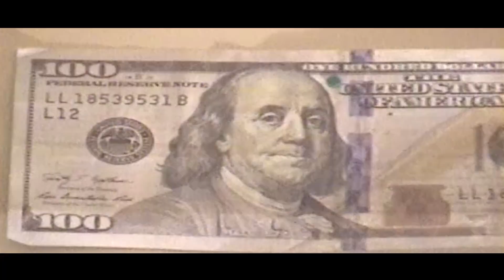Lux Feat JG | Scalebreaker (Official Video)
Produced by YUNG GLIZZY
Shot & edited by @imtoshinsen